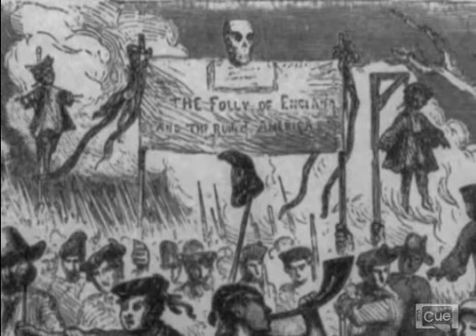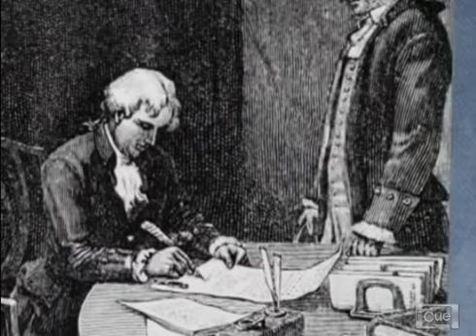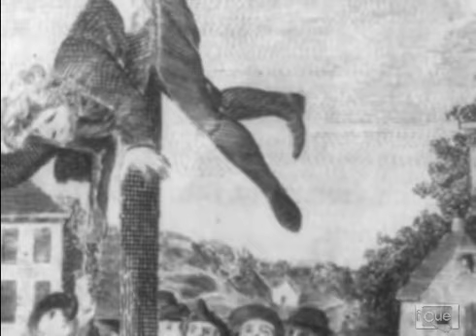The Boston Tea Party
The story of the Boston Tea Party, taken from "The Taxman Cometh."